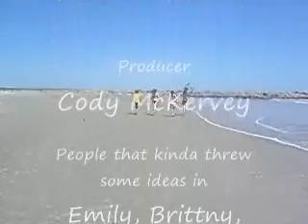The Coconut (review)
coco. not